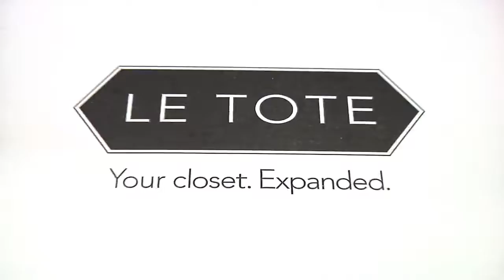Citybuzz Taxi Minute December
VideoPump is Vidicom's year around content and distribution solution for any brand. The menu of categories is constantly updated with the frssh video content to feed your website.

The content and distribution tactics we produce capture and engage. We help you target where the pump flows...through our relationships, networks or through our brands' own media assets.